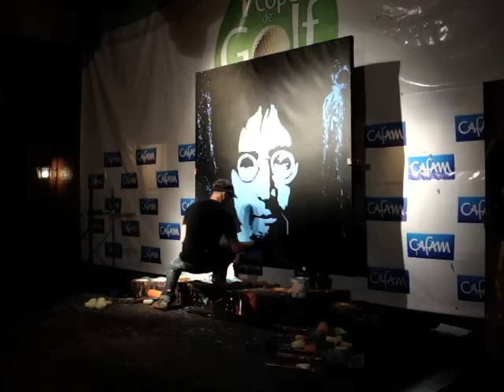Juan Andres Posada pinta en vivo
Juan Andres Posada realiza en vivo su espectacular show de pintura en accion, a gran velocidad, gran formato creando en pocos minutos las mas bellas obras de arte, retratos de personajes famosos y logotipos entre otros.